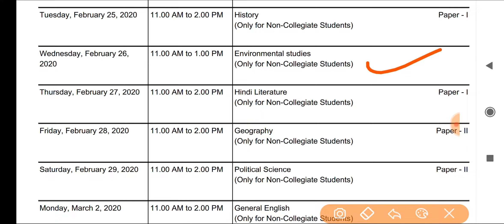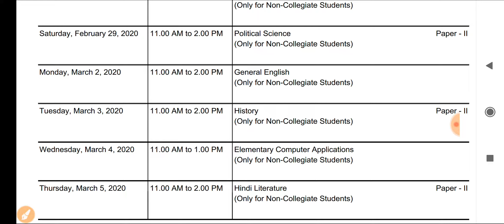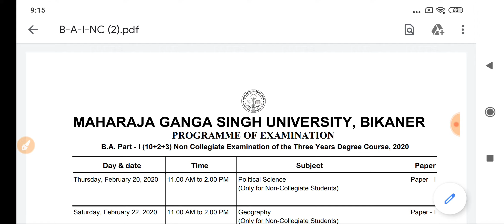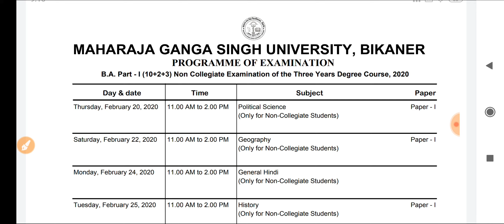MGSU BA Part-1,2 Non College Time Table 2020 Declared,जाने कब आएगा आपका Time Table/ऐसे करें डाउनलोड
महाराजा गंगा सिंह विश्वविद्यालय, बीकानेर के B.A. Part-1,2 Non College Students का Time Table जारी
जाने कब आएगा आपका Time Table
MGSU Direct Link to Download Your Time Table👇👇
महाराजा गंगा सिंह विश्वविद्यालय, बीकानेर के BA BSc BCom MA MSc MCom BEd BFA BCA LLB के REGULAR Students की 2020 की परीक्षा तिथि व Time Table के बारे में बहुत बड़ी सूचना👇👇